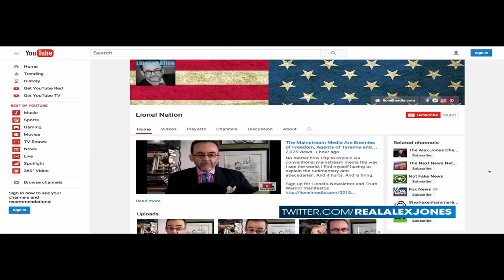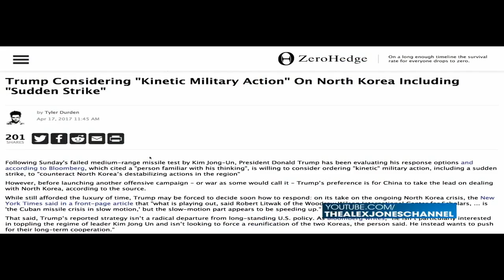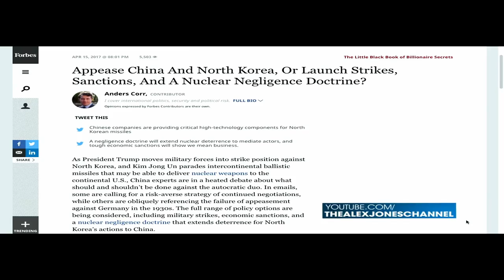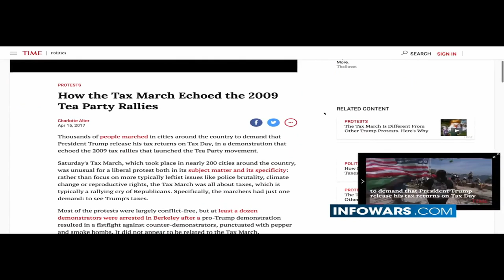Word Dangeriously close To WW3(4/17/2017) - Is North Korea Risking Nuclear War For?